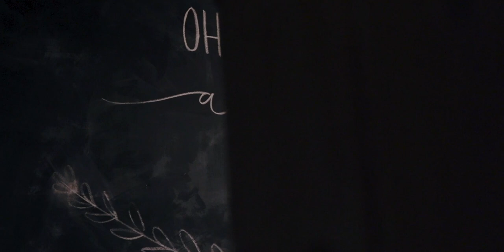Felix | Video Portrait // Sinan Kleb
Made this documentary of a very good friend of mine, guess what's his name: Felix.

I know this amazing human being for more then ten years now and I'm glad to call him one of my best friends, as well as one of my biggest inspirations. Always fun to hang out, drink some coffee, to talk about life and of course: snap some photos or videos. :)

Cheers,

Sinan

Gear used:
Canon 80d + Sigma 18-35mm f1.8
Canon 760d + Canon 50mm f1.8 (B-Cam For Interview)